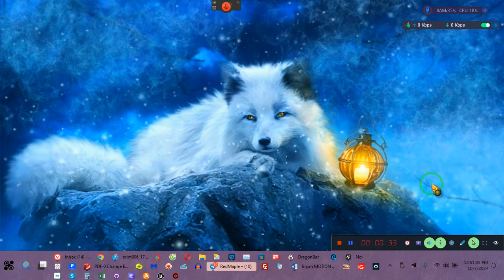I guarantee that you will not be able to keep this name out of your head for the rest of the day